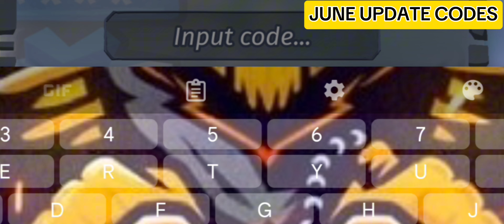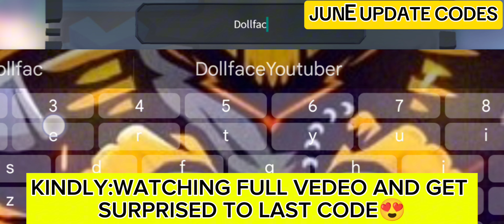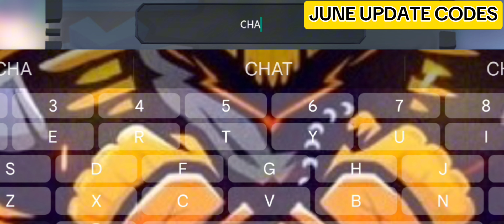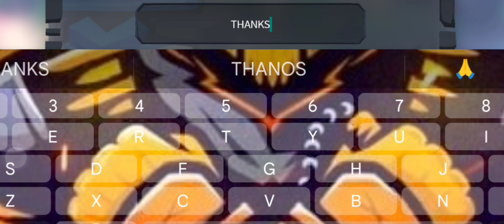💥HURRY UP💥ALL WORKING CODES FOR CREATURES OF SONARIA 2024 | ROBLOX CREATURES OF SONARIA CODES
If you need Roblox Creatures of Sonaria codes then we're to help, so get ready to face the wilds as your favorite monster, and explore this amazing world.

Cover Topic :-🔎🔎
1) creatures of sonaria codes
2) creatures of sonaria codes 2024
3) creatures of sonaria codes May 2024
4) codes for creatures of sonaria 2024 5) codes for creatures of sonaria 2024 May
6) codes for creatures of sonaria
7) roblox creatures of sonaria codes
8) roblox creature of sonaria codes 2024
9) roblox creatures of sonaria codes May 2024
10) creatures of sonaria roblox codes
11) creature of sonaria codes

How do I redeem Creatures of Sonaria codes?
Fire up Roblox
Open Creatures of Sonaria
Open the game menu
Click the blue gift icon in the bottom left of the screen
Type a code into the text box
Hit enter

for purposes such as criticism, comment, news reporting, scholarship, and research.